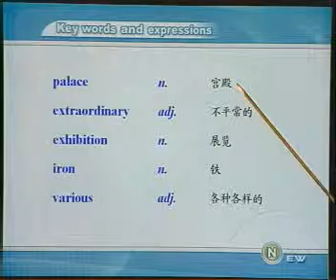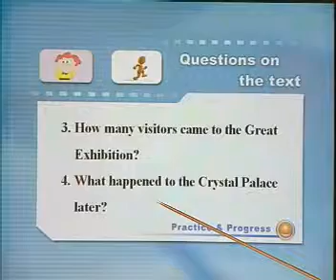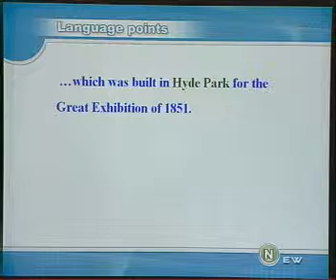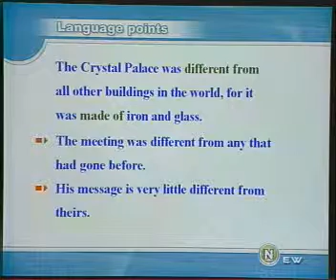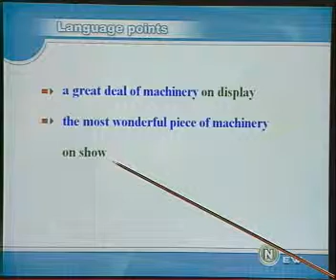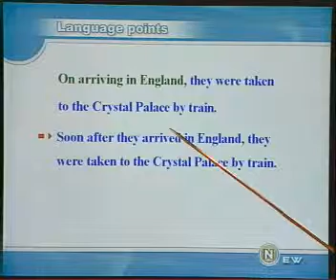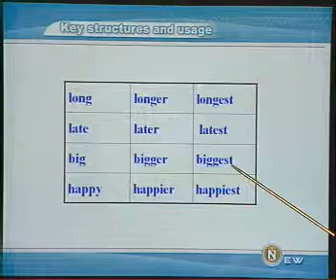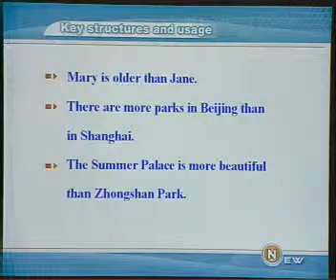Book2 80www TopSage com